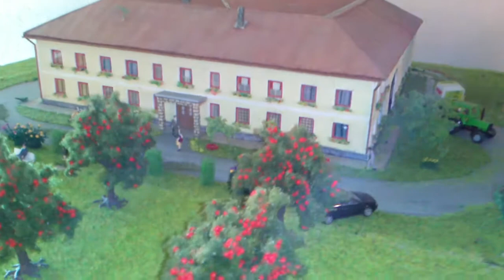13. November 2011 Fahrtag des MEC Eferding